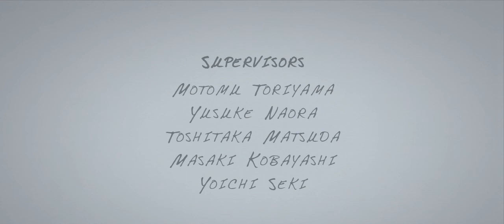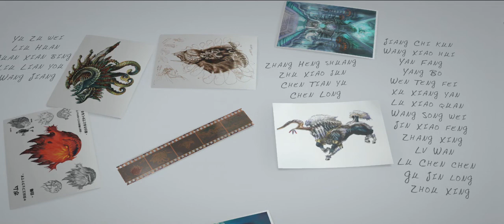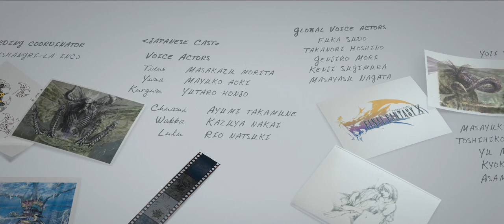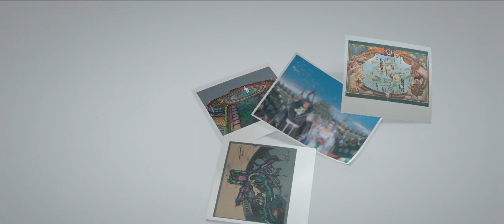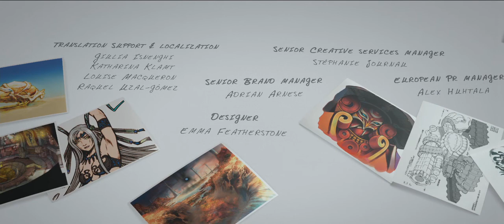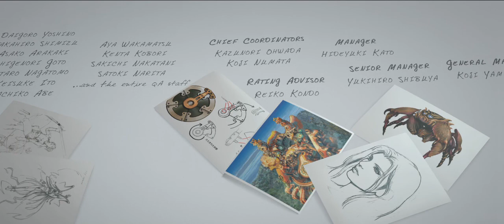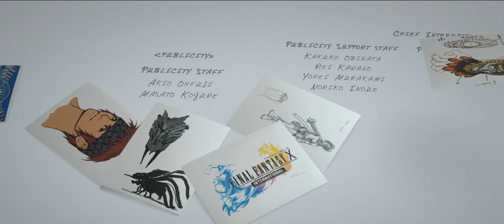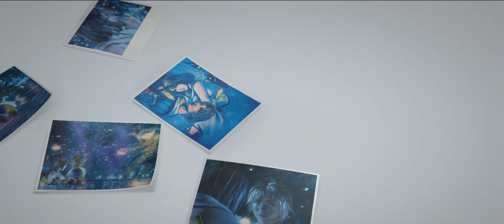The Eternal Calm - Final Fantasy X: Will (Audio Drama)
The Eternal Calm audio drama "Final Fantasy X: Will" is an appendix taking place two years after the events of X-2. The audio drama is simply meant to expand on the universe and does not mean a sequel is in development.

This video was ripped (not recorded) from the PS3 video file labeled SideStory.pam.